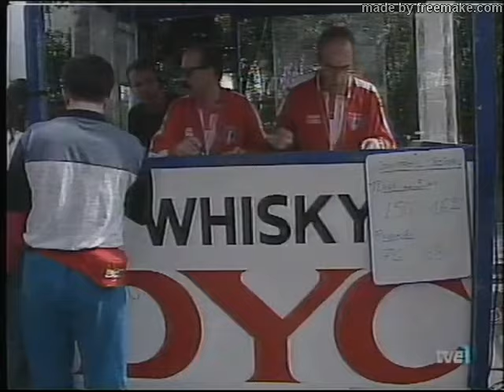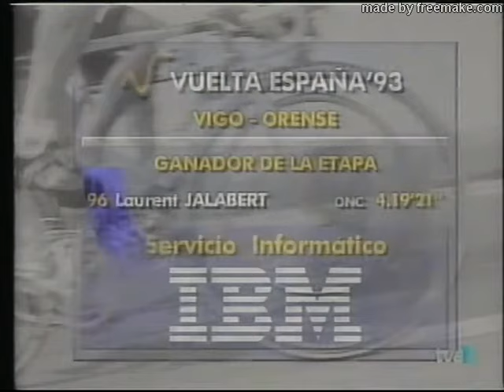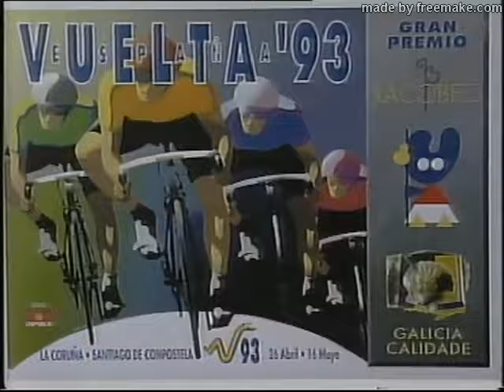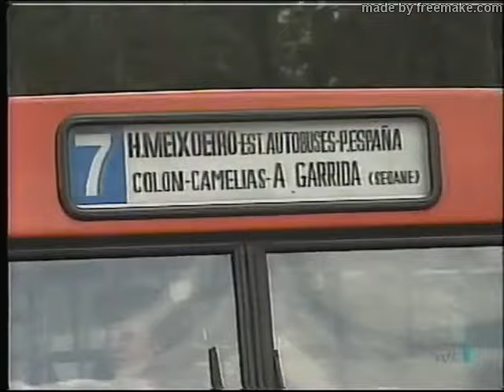Vuelta a España 1993 Resumen 3ª: Vigo - Orense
Etapa con final en Orense y victoria para Laurent Jalabert en un ultimo km de subida.